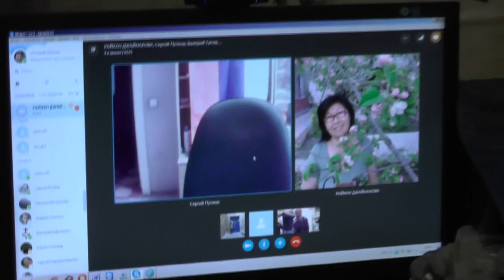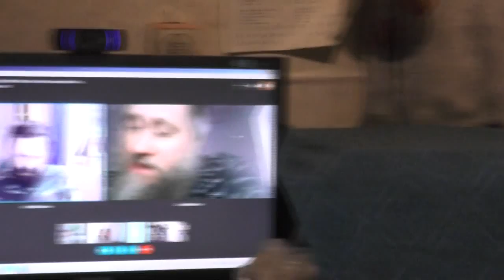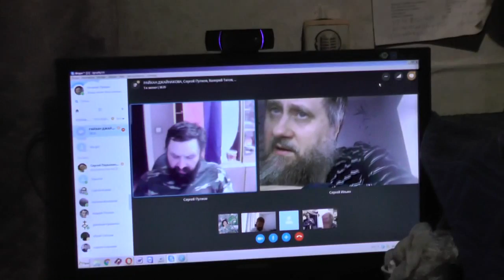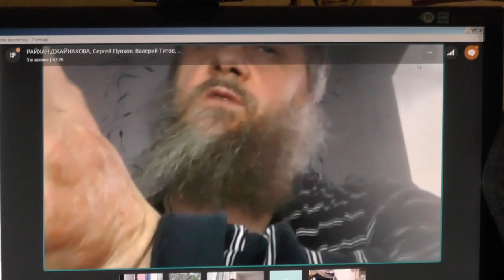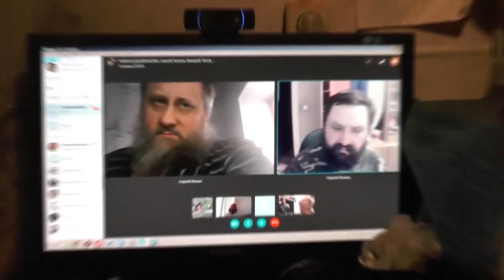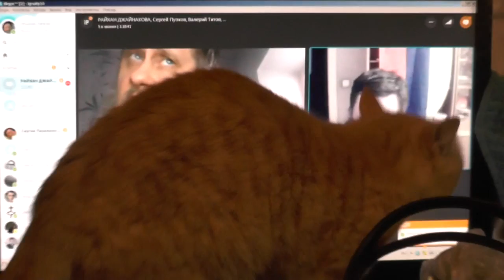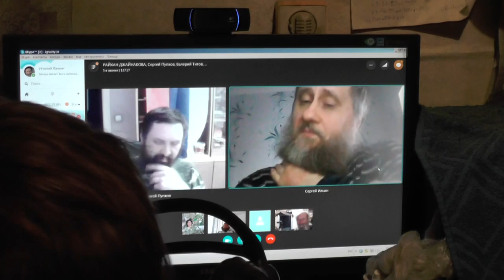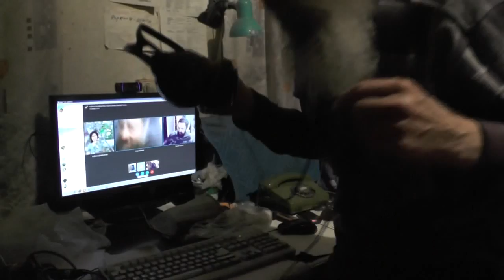Занятие по скайпу. Подлинный смысл святой Библии каков? 1Иоан. 2:18-29 21. 10. 2016